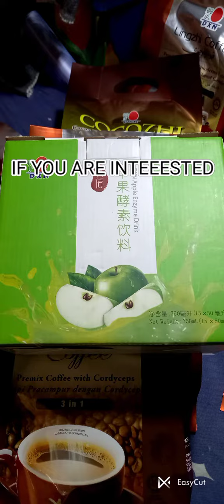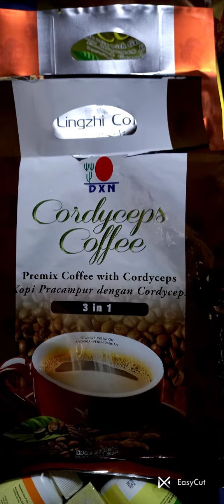DXN PRODUCT THANKS FOR TRUSTING! BOUND YUEN LONG AREA..( stocks on you )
ISA DIN AKONG DEALER OF THIS DXN  EXCLUSIVE FOOD SUPPLEMENT..